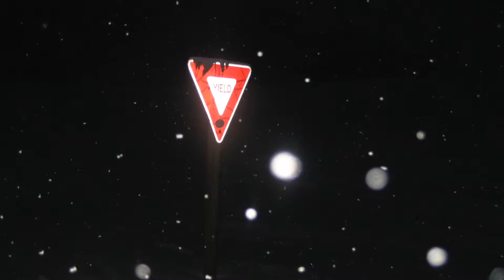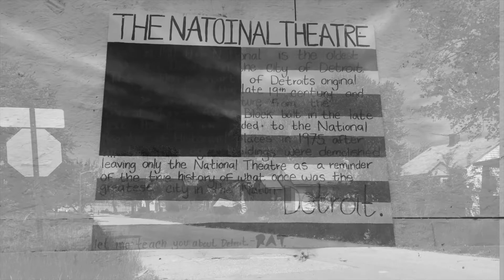Douglas Hirsch Song and Images called The Innocents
The Innocents is a film by Douglas Hirsch and Alejo based on a song and images relating to the innocent ones of our world.
Music written and performed by Douglas Hirsch
Images by Douglas Hirsch
Edited by Alejo